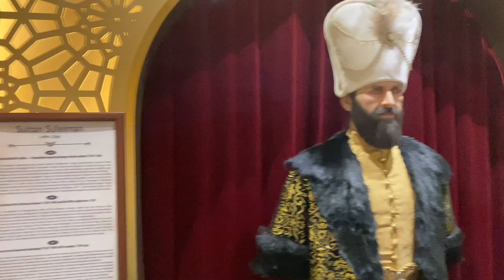VLOG#4 Tashkent cityda iftorlik, Kung-fu Panda 4, o'zbek tili va vatanparvarlik haqida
Tashkent city'da joylashgan Ramiz restoranida iftorlik qilib, Tashkent City Mall ga tashrif buyurdik. Kung-fu Panda 4 multfilmini imax kinoteatrida tomosha qildik, qolaversa o'zbek tili, vatanparvarlik hamda kinoteatrlar haqida suhbatlashdik.